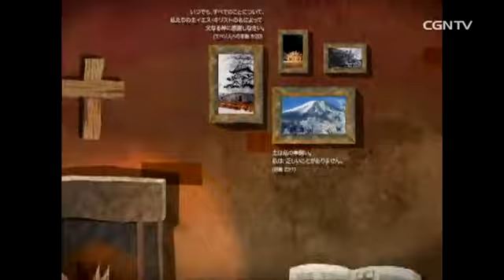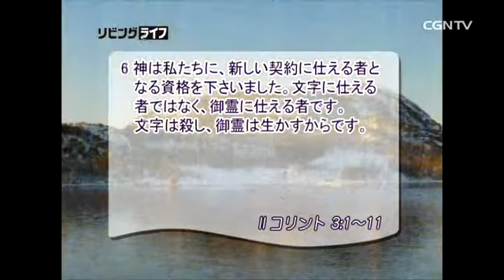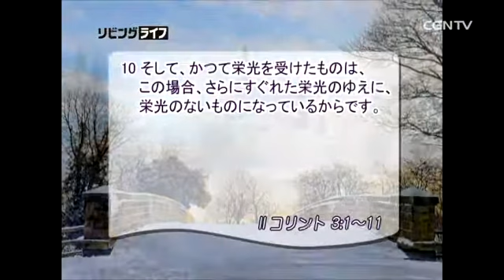[リビングライフ] 12.05.2013 キリストを現すいのちの手紙 (Ⅱコリント 3:1〜11)